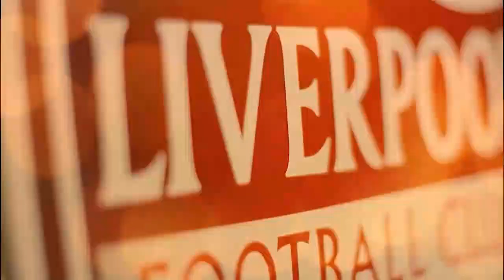FABRIZIO ROMANO HAS MADE A CLAIM ABOUT LIVERPOOL’S NEXT SPORTING DIRECTOR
Julian Ward sent shockwaves through the footballing world this week as that he will be leaving Liverpool.

Ward’s departure has come as a bit of a shock and now, the future of Liverpool’s recruitment strategy is up in the air.

Appointment of a new Sporting Director may be the biggest decision they make in years.